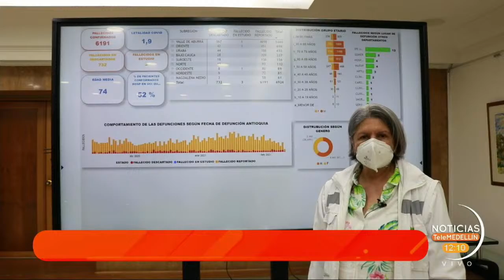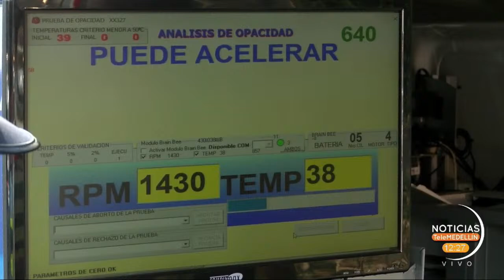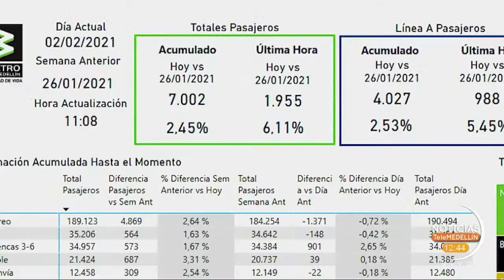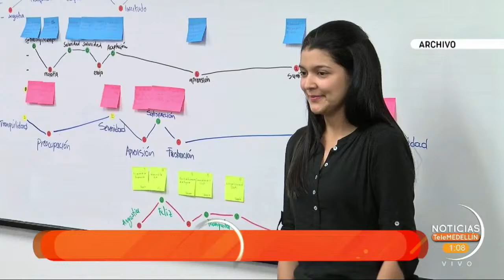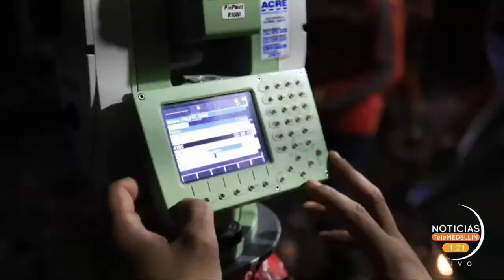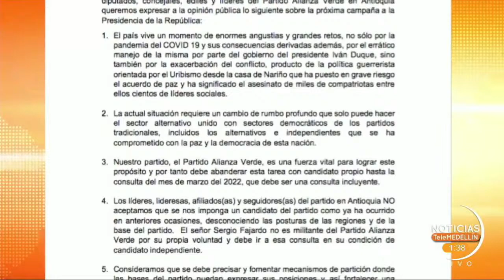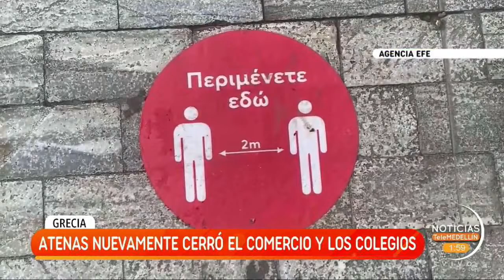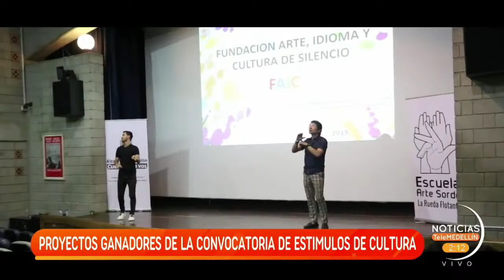Noticias Telemedellín 11 de febrero del 2021 - emisión 12:00 m.